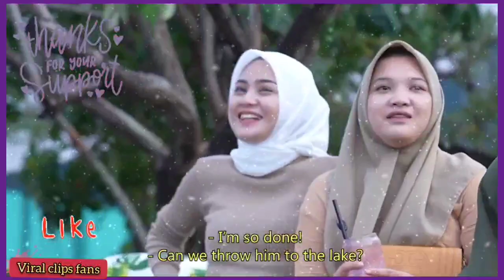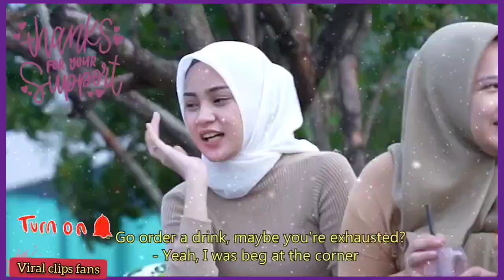AGOGO VIOLIN PRANK COMFORTABLE WITH GRUMPY EVEN THOUGH INITIALLY EXPELLED PLAYING SONG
PinoyPrank march2022
Laughtrip clips
laptrip lpinoy
tulfo lmemes
life
baby awesome
cutebabies )andpetstv
cool vines
troll prank
sml prank
comedy videos